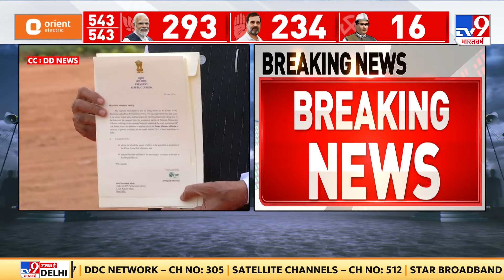Modi Full Lok Sabha Election 2024: PM Modi ने राष्ट्रपति से मिलकर पेश किया नई सरकार बनाने का दावा